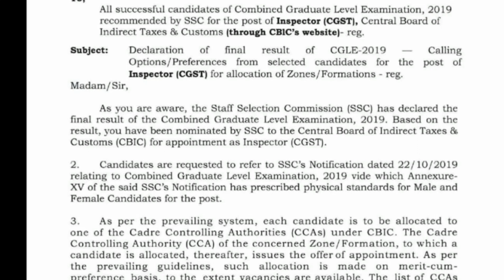SSC CHSL 2020 & CGL 2020 2019 | New Updates and Cut Off Analysis | Made For SSC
Video Done :- SSC CHSL 2020 & CGL 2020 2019 | New Updates and Cut Off Analysis | Made For SSC
In this video. I have done a SSC CHSL 2020 & CGL 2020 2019 | New Updates and Cut Off Analysis | Made For SSC in a madeforssc style.
Books :-
Kiran Book
Model Papers:-
AAO Books :-
R Gupta (Not RpH😌)
Rakesh Yadav Book :-
Timecodes:-
0:00 - Intro
2:02 - CGL 2019 Updates
3:30 - CHSL 2020 Updates
Equipments:-
Ring Light with Stand
ssc cgl 2019 court case update,
cgl 2019,
ssc cgl 2019 zone allocation,
cgl 2019 joining,
chsl 2020 final expected cut off,
ssc chls 2020 final expected cut off,
ssc chsl 2020 final cut-off,
ssc chsl marks 2020,
chsl 2020 marks,
chsl expected cut off 2020,
chsl 2020 cut off,
chsl 2020 expected final cut off,
ssc cgl 2020 jso cut off,
ssc cgl 2020 cutoff,
ssc cgl 2020 aao cut off,
made for ssc,
mfs,
crack ssc
Road To Moscow - Jungle Punks - YouTube Studio Library
My Library:-
SSC CGL 2019| HOME POSTING!!